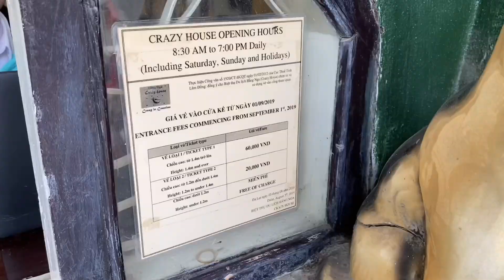베트남 달랏 크레이지 하우스 투어! 독특한 건축물, 숙박도 가능한 동화속 세상으로 여행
달랏에 위치한 크레이지 하우스(Crazy House)는
베트남의 독특한 건축물로, 마치 동화 속에서 튀어나온 듯한 비현실적인 디자인으로 유명하며, 달랏 여행자들이 필수로 방문 하는 명소.

🟡항응아 빌라 (크레이지 하우스)
입장료:6만동
운영시간: 08:30 ~ 19:00

Voice Support: TTS